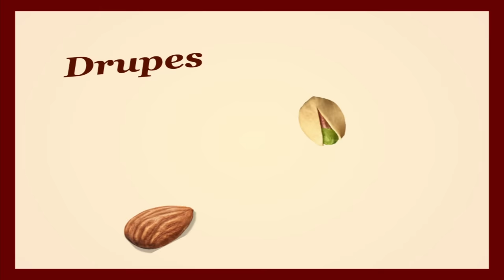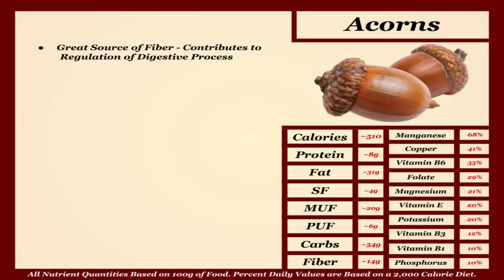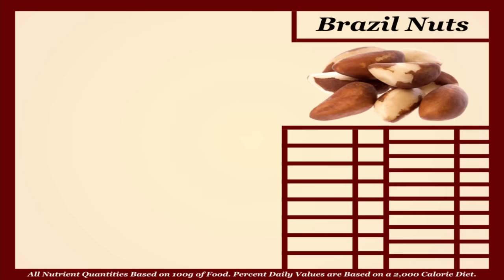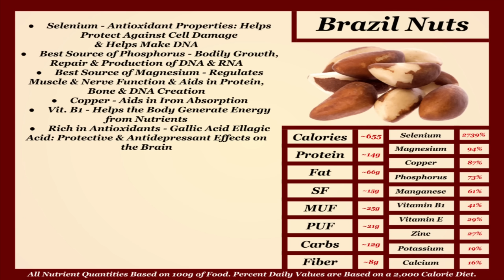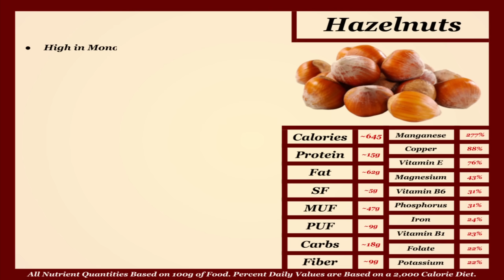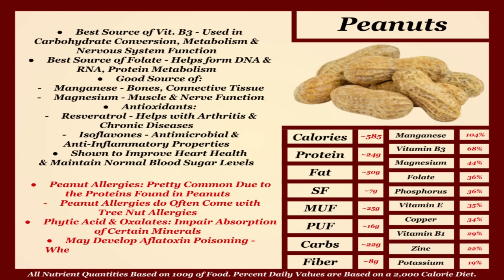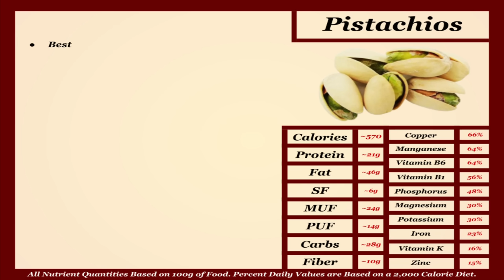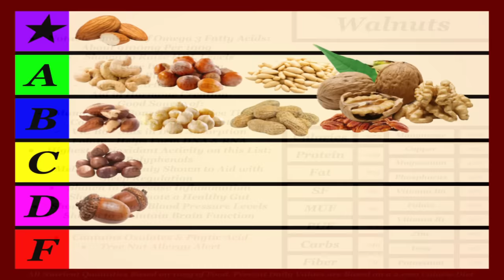Nutrition Tier Lists: Nuts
The next time you're digging through a bag of trail mix, maybe stop to think about what you might be missing when you only pick out the M&Ms. While nuts may not be the cornerstone of many peoples' diets -  they may be the most nutrient dense collection of foods on the planet. Today we will be breaking down which ones can be your go to snack and which one's are best left in the bag, if any.

What I Would Change:
Macadamia Nuts are among the best plant sources of Omega 7 Fatty Acids, which are very beneficial  and help explain the higher calories in Macadamia Nuts. With this in mind, I would move them up to the A-Tier.

All nutrient data is pulled from the USDA's National Nutrient Database for Standard Reference.

Introducing: Nuts - 0:00
Acorns - 2:15
Almonds - 3:45
Brazil Nuts - 4:58
Cashews - 6:50
Chestnuts - 7:55
Hazelnuts - 8:54
Macadamia Nuts - 9:46
Peanuts - 10:31
Pecans - 11:54
Pine Nuts - 12:24
Pistachios - 13:10
Walnuts - 14:02
Conclusion - 15:14